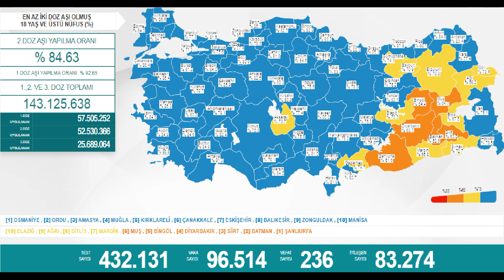7 Subat | Korona virüs vaka sayıları tablosu | Bugünkü vaka sayısı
Bugünkü vaka sayısı 7 Subat 2022 Türkiye Korona Virüs Tablosu Karşılaştırmaması Bugünkü test sayısı 7 Subat vaka sayısı Korona vaka sayısı bugün
7 Subat  2022 koronavirüs tablosu güncel koronavirüs tablosu son dakika güncel koronavirüs vaka tablosu 7 Subat 2022 güncel koronavirüs tablosu 7 Subat güncel koronavirüs tablosu güncel koronavirüs tablosu açıklandı bugünkü koronavirüs tablosu açıklandı bugünkü güncel koronovirüs rakamları Fahrettin koca güncel koronavirüs verilerini açıkladı test sayısı bugünkü test sayısı bugünkü koronavirüs test sayısı bugün kaç kişiye koronavirüs testi yapıldı koronavirüs test sayısı arttı toplam koronavirüs test sayısı toplam test sayısı toplam kaç kişiye koronavirüs testi yapıldı? vaka vakar ne demek? vaka sayısı bugünkü vaka sayısı bugünkü vaka sayısı ne kadar? bugün kaç kişi koronavirüse yakalandı toplam vaka sayısı toplam vaka sayısı kaç son 1 saatte kaç kişi koronavirüse yakalandı